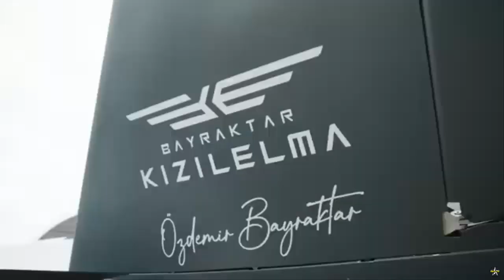Saudi Arabia Shows Interest in Turkish KAAN Fighter, KIZILELMA Combat Drone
A Saudi Arabian delegation led by Defense Minister Khalid bin Salman Al-Saud visited Turkey to explore defense technologies, including detailed information on the KAAN fighter jet and Kizilelma combat drone.

The delegation visited two Turkish defense companies, TUSAŞ and BAYKAR. At TUSAŞ, they were briefed on the KAAN fighter jet project. At BAYKAR, they examined various products, including the Kizilelma Unmanned Combat Aircraft and the Kemankeş 2 Mini Smart Cruise Missile.

This visit comes in the context of Saudi Arabia's significant investments in both the development and supply aspects of the defense industry, aiming to achieve substantial competence in the sector by 2023 as part of the 'Saudi Vision 2030'.

In a related development, Saudi Arabian Military Industries (SAMI) announced on July 4 the signing of three memorandums of understanding (MOUs) with Turkish companies. SAMI agreed with BAYKAR to establish manufacturing capabilities and develop systems for unmanned aerial vehicles in Saudi Arabia. They also agreed with ASELSAN to explore opportunities for developing defense electronics technologies and signed a preliminary agreement with Fergani Space for the development of emerging technologies to serve the global space sector.